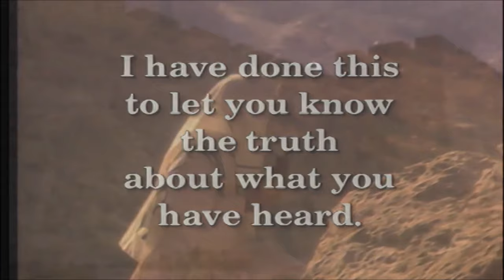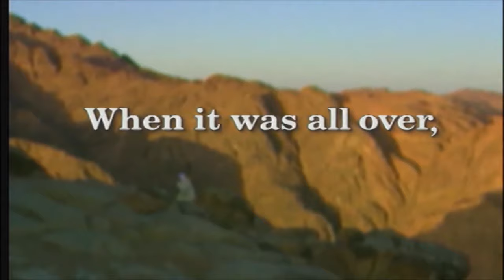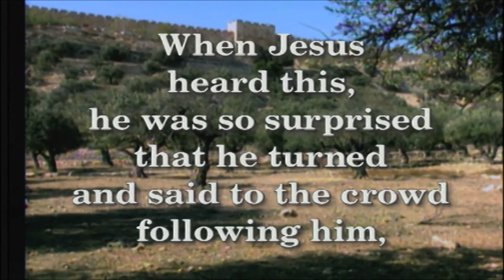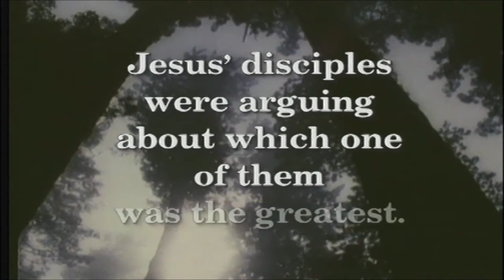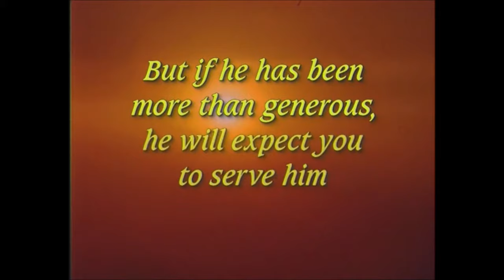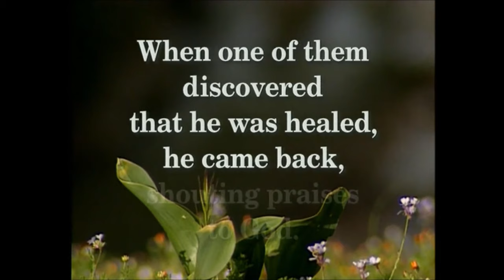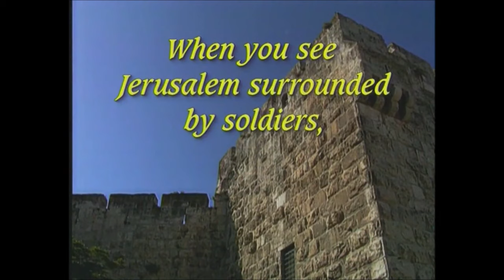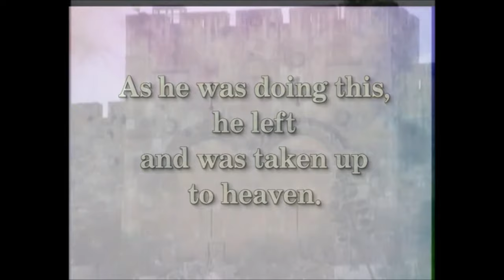Luke (The Gospel of Luke Visual Bible) CEV | Bible Movie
Chapter 1  0:26

Chapter 2  12:32

Chapter 3  21:40

Chapter 4  30:23

Chapter 5  38:17

Chapter 6  45:42

Chapter 7  55:40

Chapter 8  1:05:29

Chapter 9  1:16:53

Chapter 10 1:27:45

Chapter 11 1:35:56

Chapter 12 1:45:36

Chapter 13 1:55:11

Chapter 14 2:01:31

Chapter 15 2:07:41

Chapter 16 2:13:02

Chapter 17 2:18:44

Chapter 18 2:24:24

Chapter 19 2:31:35

Chapter 20 2:38:48

Chapter 21 2:46:17

Chapter 22 2:51:46

Chapter 23 3:02:11

Chapter 24 3:10:26

For more about the Gospel Message, please visit t.ly/P6o6 or If you want to go to receive Jesus as your Lord and Savior and get born again call .

The Book of Luke is a Gospel that contains Narrative History, Genealogy, Sermons, Parables, and some Prophetic Oracles. The emphasis of Luke is Parables, and it contains more of them than any other Gospel (19 total). It is the third of the synoptic gospels. Luke, a doctor and a Greek Christian, wrote it circa 59-61 A.D. He accompanied Paul on mission journeys, as described in the book of Acts, which Luke also wrote. The key word in Luke is "Son of Man" which is used 80 times. You can be confident that Jesus, in his life, death, resurrection and ascension, heralds the fulfillment of all God’s promises in the Old Testament.